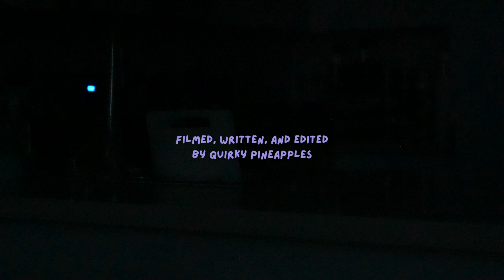5 AM Diaries | Relaxing Morning Routine, What I Eat as Vegan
How I like to spend a summer Friday off from work.